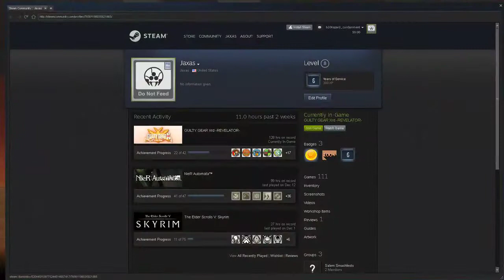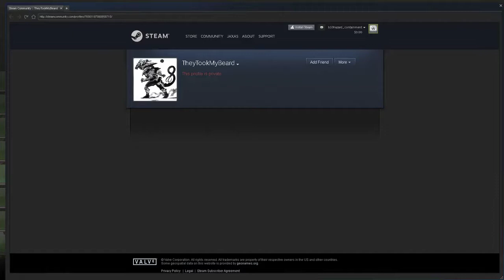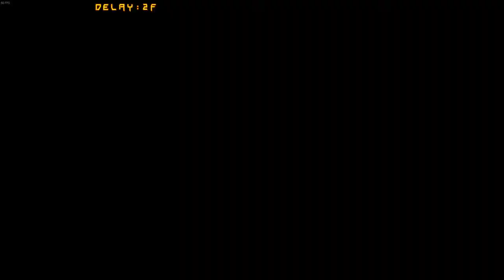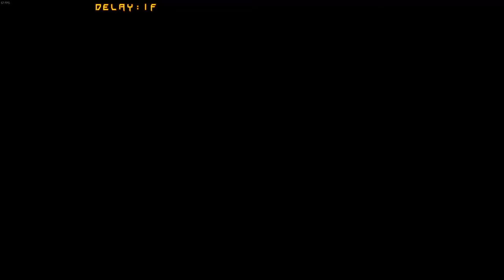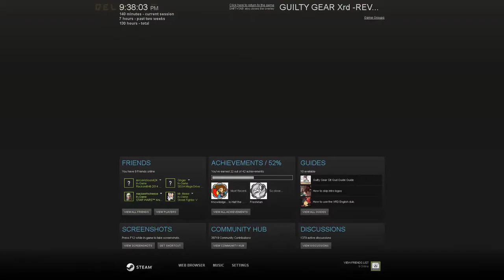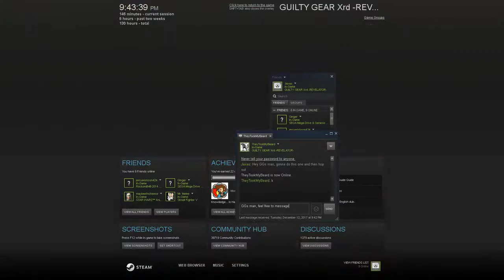[12/12/17|GGXrdR2] SSF Lounge: Practice Matches & Training!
Guilty Gear practice with HellSap, ToxicFox, Charey, and TheyTookMyBeard!